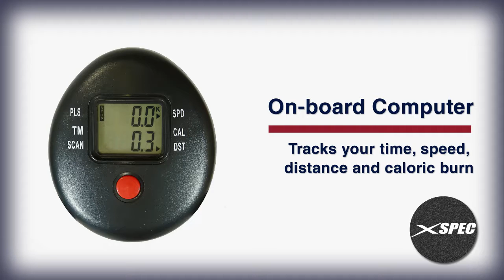Xspec Pro Upright Exercise Bike for Indoor Cycling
Crosslinks is proud to bring you the Brand New Xspec Bike! Featuring a striking new design and even more user-friendly features, the Xspec® Bike is the new standard in indoor cycling. The sturdy aluminum tubing, distinctive look and unparalleled rust resistance makes the Xspec bike the best in its class. Reinforced bearings, cranks and axle provide dependable performance for every ride. Seat slider and no-slip grip handlebars provide an intuitive cycling experience. Riders of all abilities will appreciate the Xspec® Bike providing enduring comfort, stability. Water bottle holder offer ultimate functionality and convenience.Track your time, speed, distance and caloric burn with the Xspec Bike.